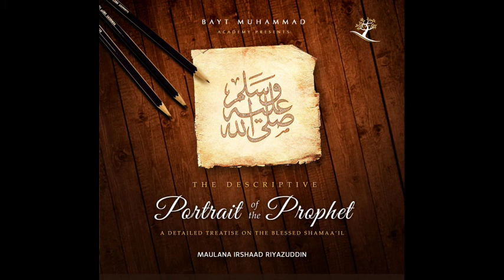Ep.81 | شمائل الرسول | Descriptive Portrait of The Prophet ﷺ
شمائل الرسول
The Descriptive Portrait of The Prophet ﷺ
Episode 81 - 11/06/20
By Maulana Irshaad Riyazuddin

Every Thursday Night at 7:30pm - 9:00pm
Bayt Muhammad Academy
107 Cherry Street, Blackburn, BB1 1NT